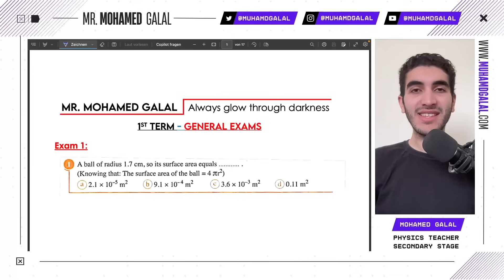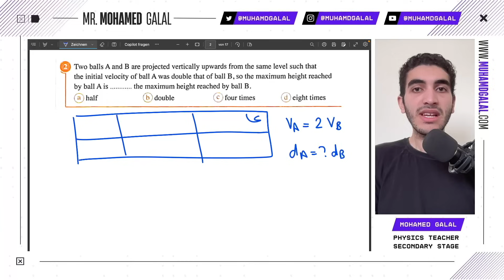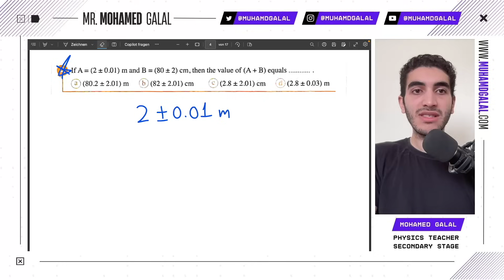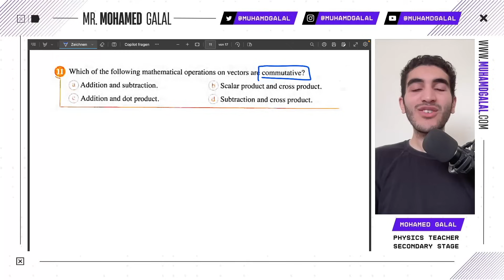حل امتحانات المعاصر physics اولى ثانوي الترم الاول | Model 1